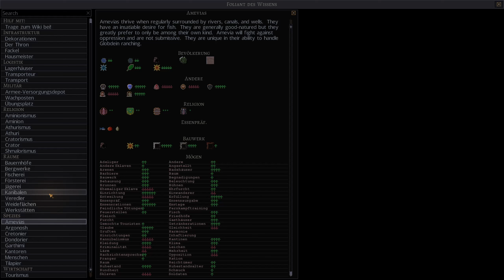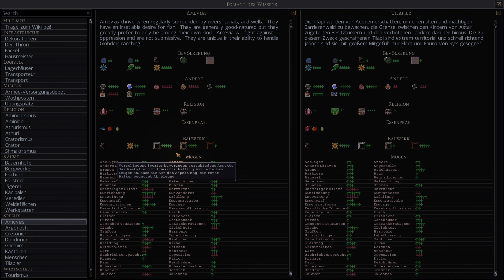Verwaltungsmangel in der Heimat | Songs of Syx (V64) #103 | 👑VanDeWulfen🏠